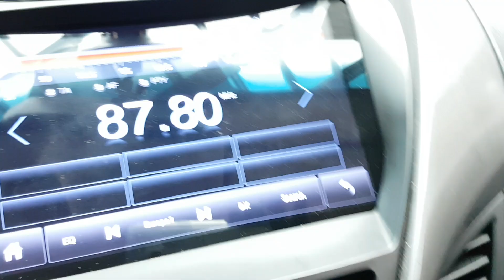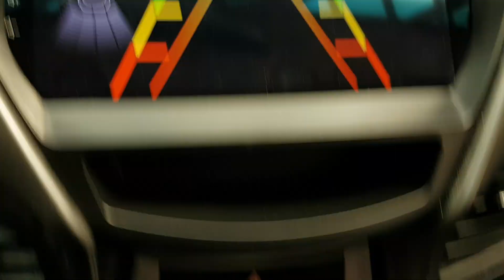HYUNDAI AVANTE 2012 EN VENTA! CU528941 | Vehículos Coreanos Sena Trading